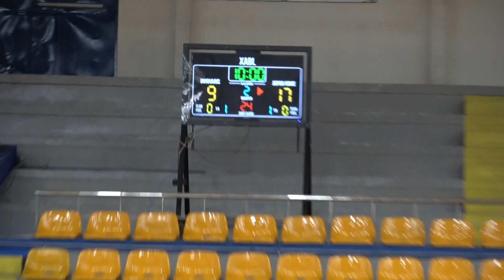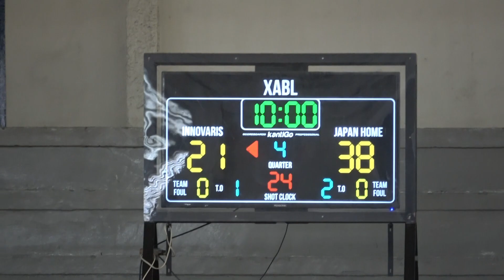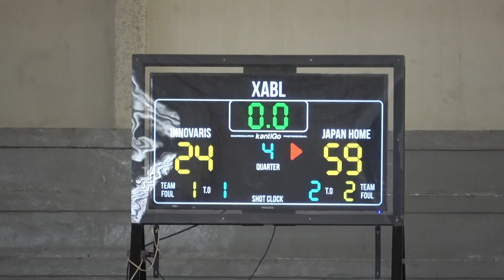MORAN B - 1997/2003 CoolBrian x Innovaris vs 1986 Japan Home Centre (October 1, 2023)